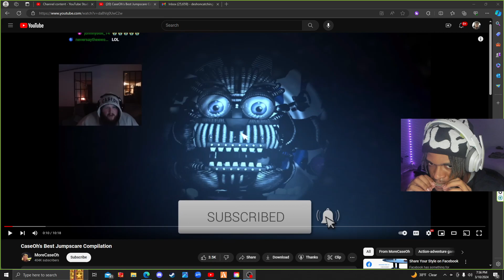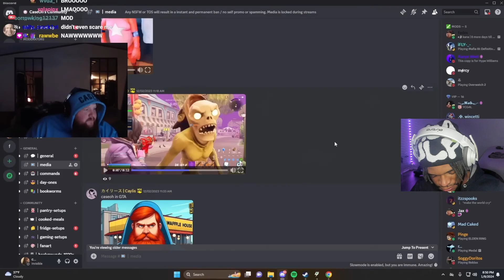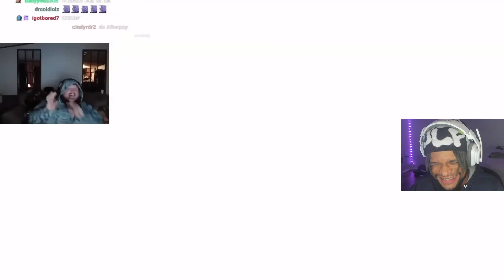CaseOh's Best Jumpscare Compilation...